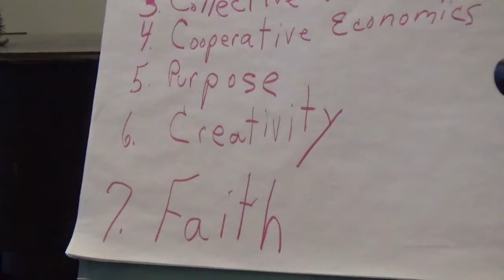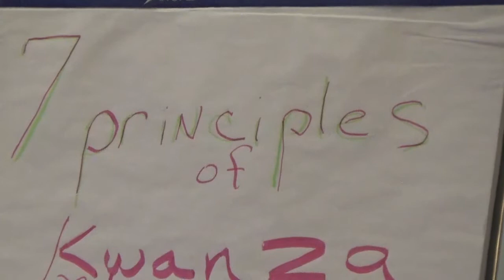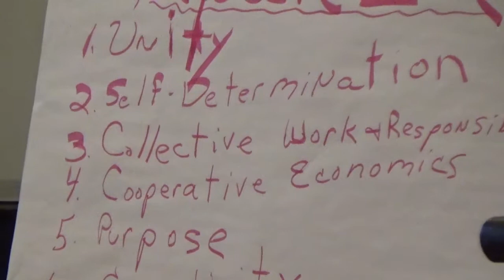12-27-15 "A Kwanzaa Celebration" Service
Rev. Sam Byrd Brings the Message